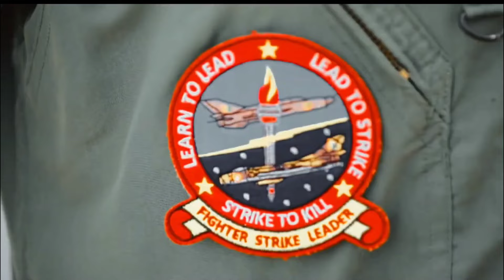ब्रेकिंग- LCH के बाद अब Tejas को मिला ग्राहक - Egypt Intrested In LCA Tejas MK1a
Hindustan Aeronautics Limited (HAL), India's state- owned aircraft manufacturer, is set to complete the delivery of the last four light combat aircraft (LCA Mk-1) trainers to the Indian Air Force (IAF) by March 31, 2025. These twin-seater jets will play a crucial role in training IAF pilots and can also be used as fighters if needed.
HAL has already delivered four LCA Mk-1 trainers to the IAF, utilizing stock engines from the Air Force. However, the delivery of the remaining four trainers will be done by March 31, 2025. but the delivery of 10 more from the second batch of Tejas Trainer might face some delays due to issues with the supply of F-404 engines from GE Aerospace. Due to delays, deliveries are expected to occur in the first and second quarters of 2025.
While HAL is working to address these supply chain challenges, the delays could potentially impact the overall timeline for the trainer program.